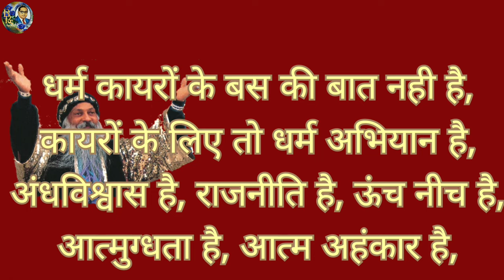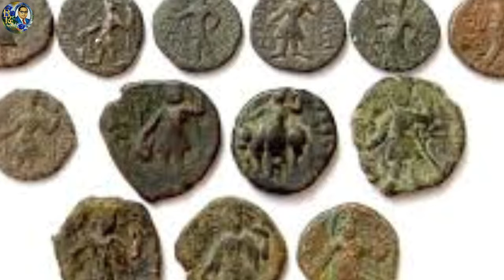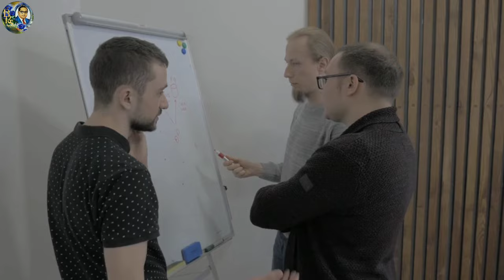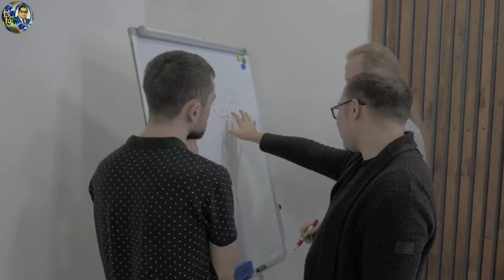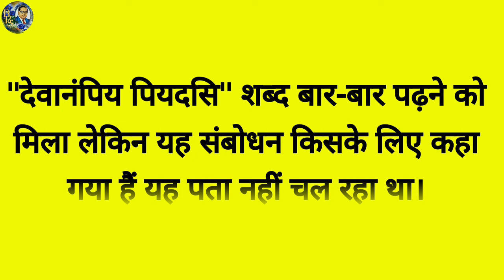सुपरमैन v/s रियल हीरो / bauddh/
*James prinsep* Buddha and Buddhism in india/ सम्राट अशोक के शिलालेख

जेम्स प्रिंसेप, एक ऐसे महान व्यक्तित्व जिन्होंने बुद्ध और जैनिज्म की वो तमाम मूर्तियां, शिलालेख, व अन्य सामग्री जमीन में से खोद कर निकाल डाली जिन्हे खुद को श्रेष्ठ साबित करने के चक्कर में बड़ी मेहनत और नफरत के साथ पिछले लगभग 1000 साल में एक ऐसी जातीय टोली ने दबा डाली थी जो न कभी श्रेष्ठ थी और न है,,

हम दिल से आभारी हैं आपके सर🙏

James Prinsep, such a great personality who excavated all the idols, inscriptions and other materials of Buddha and Jainism from the ground, which in the last almost 1000 years, with great effort and hatred in order to prove himself superior  Was suppressed by such a caste group which was never superior and is not,

 we are really thankful to you sir🙏

jai bhim
James Prinsep
जेम्स प्रिंसेप
james Prinsep gyanvapi
buddha story in hindi
buddhism
hindurashtra
samrat ashok
samrat ashok ke shilalekh
bauddhist kaun the
history of buddha
brahami lipi
ब्रह्मी लिपि
pali language
pali bhasha
samrat ashok ki caste
samrat ashok ki jati
Chandra gupt maurya
buddhishth books
Tripitak
buddh ki kahani
bharat ka sabse bada Raja
greatest king of india
james prinsep ghat Kolkata west bengal
james prinsep kaun the
james prinsep samrat ashok
james prinsep ghat history
goutam buddha
bhagwan Buddha
सर एलेक्सजेंडर कन्नीघम
Sir Alexander Cunningham
shudra
sc st obc
bahujan
bauddh stupas
baudh dharma
baudhgaya
mahaboddhi tree
nalanda
takshsheela
brahamanism
bamcef
bhim army
waman meshram
chandra shekhar rawan
Dr BR Ambedkar Sahab
bsp
mayawati ji
Kanshiram ji
dalit
हरिजन
दलित हिंदू
dalit hindu
sc st obc
reservation
save democracy
save reservation
women empowerment
women education
hindu vs bauddh
ndtv english news
ndtv